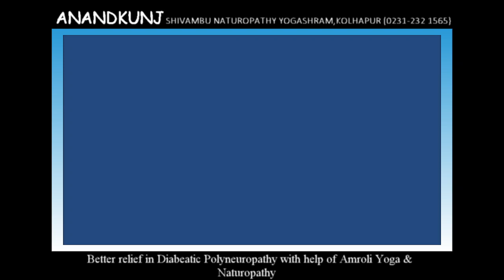Better Relief in Diabetic Polyneuropathy at ANANDKUNJ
This video is a testimony of a Participant who has taken treatment at Anandkunj.
The natural health care services, education, scientific research in the field of  holistic healing and the social, spiritual up-liftment are the prime activities in Anandkunj. Anandkunj is spread over thirty acres of beautiful land, away from the rat -race of city life and its pollution. The fresh air, clear sunshine, pure stream-water, and panoramic view of beautiful green hills with different trees and birds abundantly enrich this place.

Treatments & training offered : Yoga, Ayurveda, Naturopathy, AYUSH, Panchakarma, Shivambu, Amroli, Urine Therapy, Sun therapy, Mud therapy, Acupressure, Acupuncture, Physiotherapy, Ozone therapy, Hydrotherapy, Diet & Nutrition, Fasting, Juice therapy and various Detox therapies.

Diseases treated: Digestive disorders, Asthma, Diabetes, Obesity, Ischemic Heart disease, Skin diseases, Psoriasis, Eczema, Arthritis, Paralysis, Cancers, Hypothyroidism, PCOD, Infertility, Anxiety, Depression